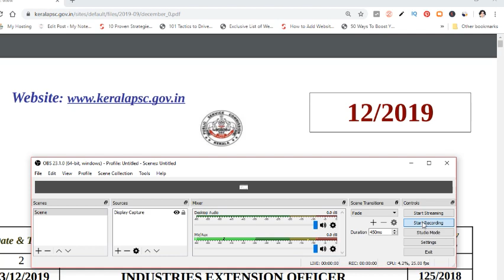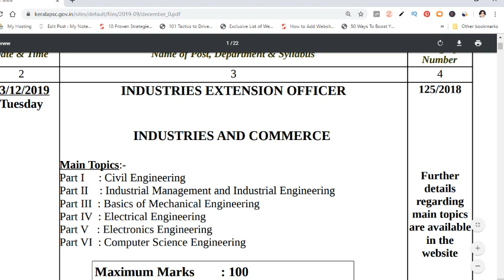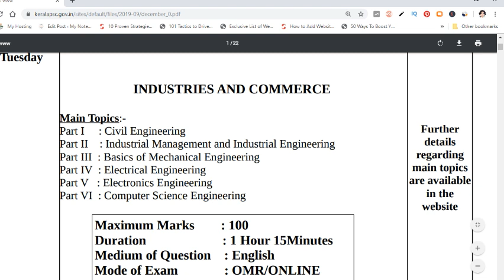Industries Extension Officer Exam in December |IEO Exam date| Industrial Extension officer